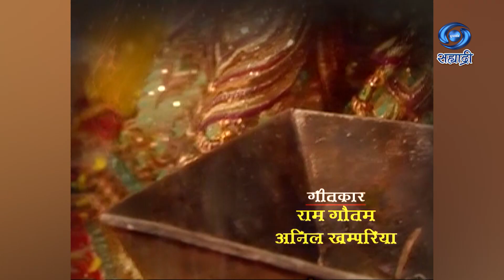Mangalsutra | मंगळसूत्र एक मर्यादा | Serial | Ep 159